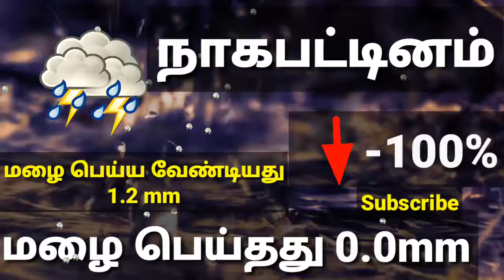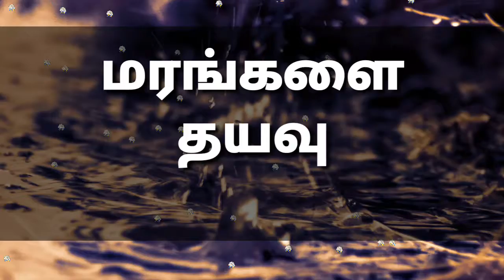Latest Tamil News | Trends Today | Weather News in Tamil | Tamilnadu Weather News Today | 04/07/2019